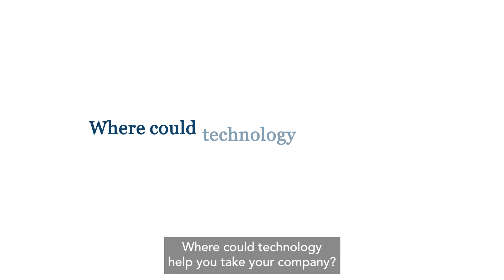Modernizing the Professional Services Organization with Velosio